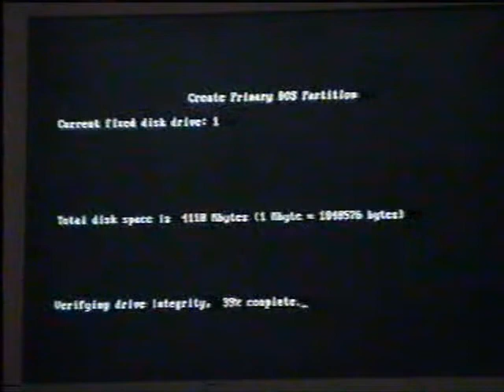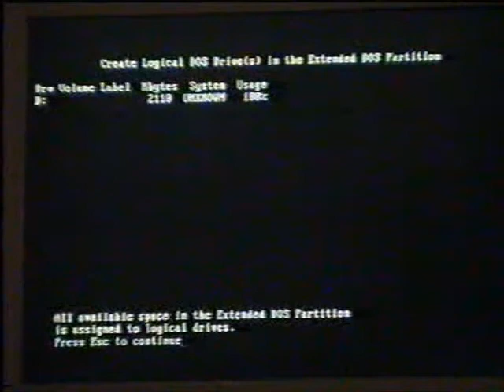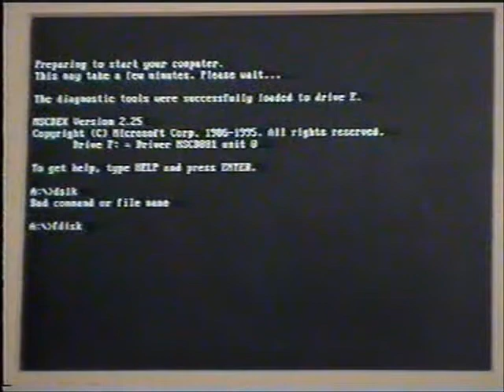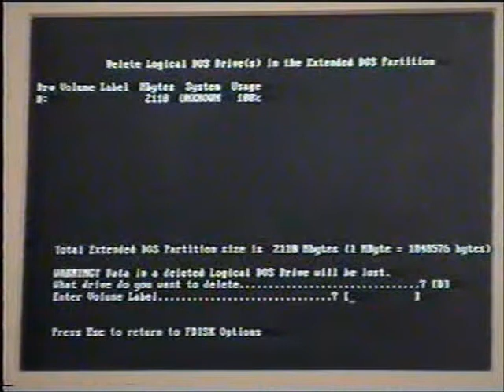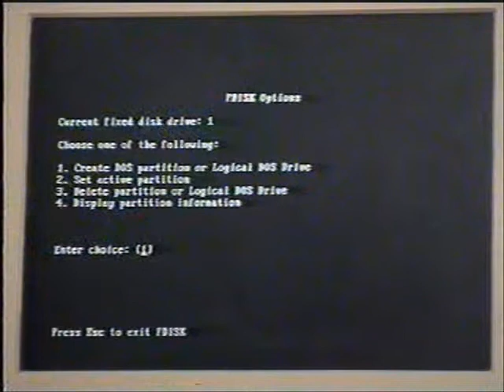Make and Delete Partition in windows98